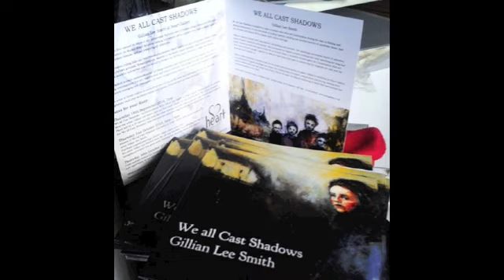Interview with proprietor, Alison Bartram from Heart Gallery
Heart Gallery is based in the beautiful town of Hebden Bridge and is surrounded by the lovely hilly landscape of Yorkshire. Alison has host a wide selection of makers and artist's work in her gallery and is developing the art section of her business. Having already held exhibitions with artist Kate Lycett, and Clare Claufield I wanted to find out about her next exhibition with artist Gillian Lee Smith' and catch up with Alison before the talk next week.

Interview with proprietor, Alison Bartram from Heart Gallery before her main art series with artist, Gillian Lee Smith..  'We all Cast Shadows' is artist's Gillian Lee Smith first solo exhibition and there are a list of events below that you can attend throughout the art series at Heart Gallery.

'We all Cast Shadows' art programme at Heart Gallery, Hebden Bridge

Dates for your diary….

Thursday 18th September 2014, 7pm

‘We all Cast Shadows’ - A Conversation with Gillian Lee Smith

Meet the artist, Gillian Lee Smith, and get first-hand insights into her current work, ‘We all Cast Shadows’.

There will be a 30 minute talk from the artist followed by Q & A.

Thursday 2nd October 2014, 6pm - 9pm

Exhibition Preview

Preview of ‘We all Cast Shadows’ at Heart Gallery, Hebden Bridge, with award-winning artist Gillian Lee Smith.

Will feature original paintings, prints, and a sketch book showing Gillian’s process from the ‘We all Cast Shadows’ collection. The exhibition continues at Heart Gallery until January 11th 2015.

Thursday 30th October 2014, 11am - 4pm

Meet the Artist - Gillian Lee Smith

See the artist, Gillian Lee Smith at work. Gillian will be painting LIVE at Heart Gallery all day